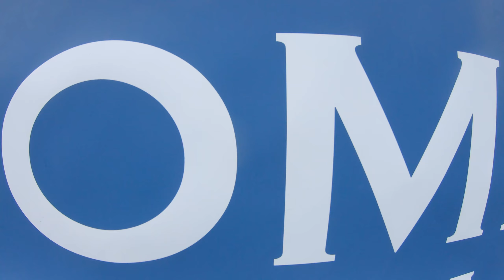The Domain Companies Softball Game and Summer Jam! 2019 (4K)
The 4th Annual Softball Game and SUMMER JAM!  ---August 9th 2019---
Location: Randalls's Island Park: Bronx Shore Fields-Field 05
 Eleven33 Vs Corporate Staff

Recorded using a GoPro Black7
Software: Adobe Premiere Pro v13.1.4
Directed and Edited by Johnny Vasquez